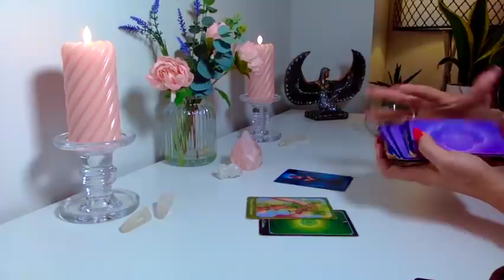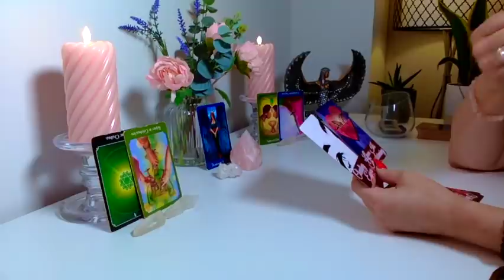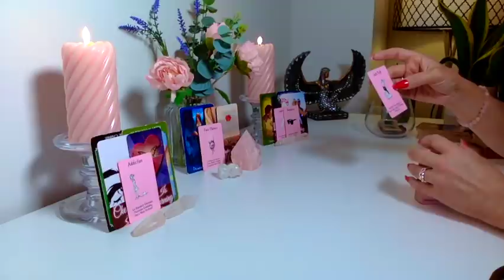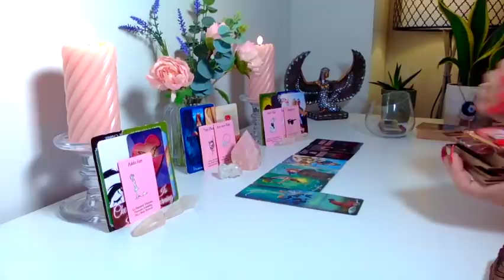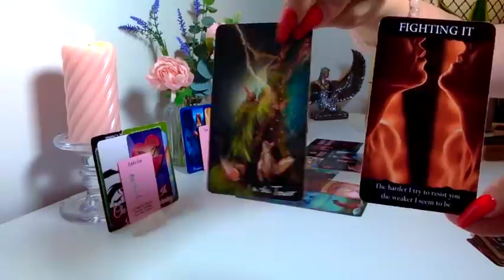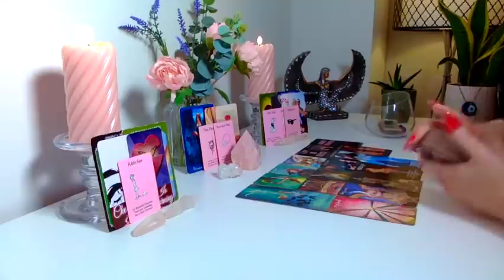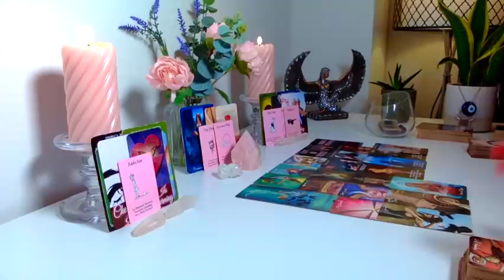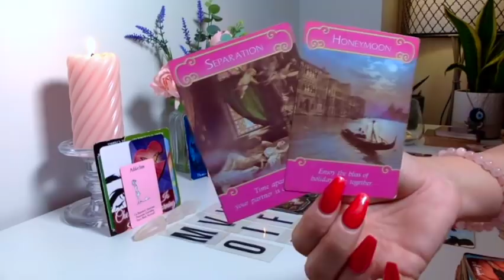💗 CÂNCER : O Vosso Amor é Especial e Consegue Transformar o Negativo em Positivo! MAIO 2022